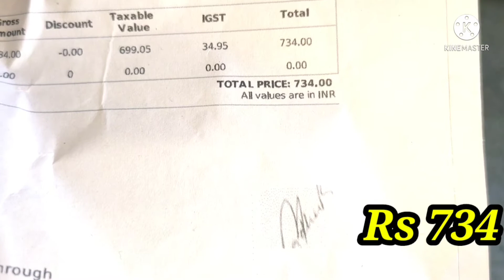unboxing bigbanana Color Block Men white maroon Track Pants Telugu | By Rajesh unboxing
unboxing Flipkart bigbanana Color Block Men white maroon Track Pants Telugu | By Rajesh unboxing